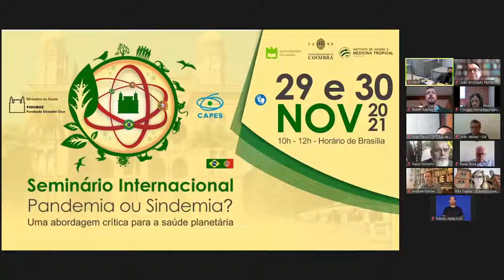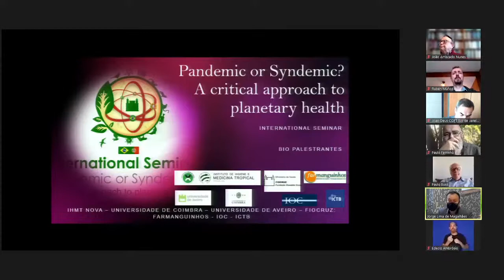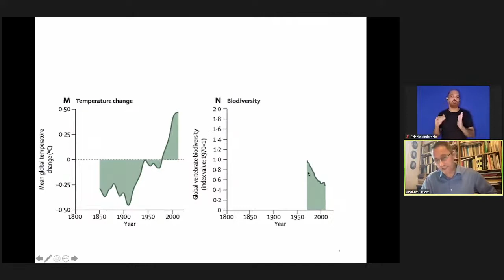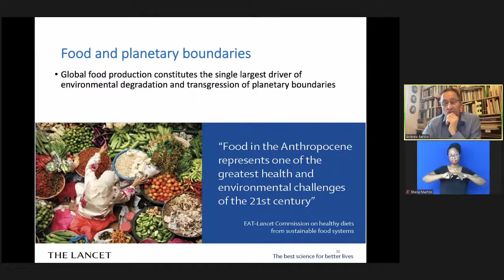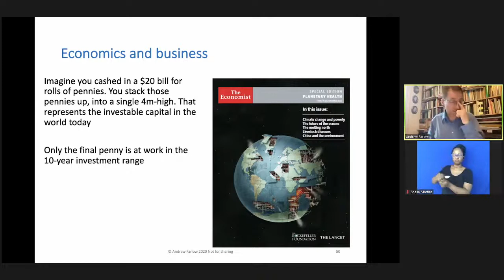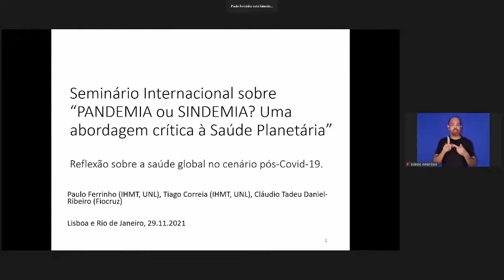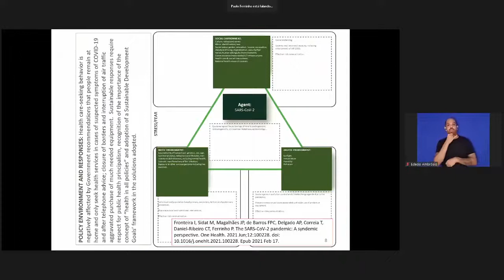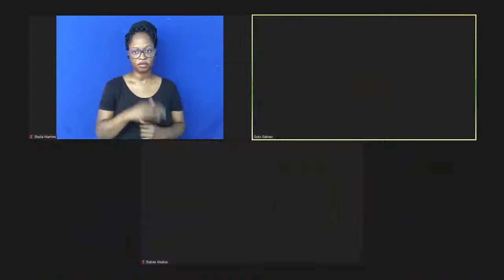Farmanguinhos participa de Seminário Pandemia ou Sindemia, um debate sobre saúde global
Em parceria, Fiocruz e Portugal promoveram um debate sobre saúde global, com foco na emergência sanitária instaurada pela Covid-19,  em diferentes perspectivas (pesquisa, produção, gestão e, principalmente, educação). Intitulado "Seminário Internacional Pandemia ou Sindemia - Uma abordagem crítica para a saúde pública", o evento virtual contou com a participação do pesquisador Jorge Magalhães, do NIT, e do diretor Jorge Mendonça como representantes de Farmanguinhos.

Essas reflexões e diálogos, sobre o ponto de vista da saúde global no contexto das pandemias e sindemias, foram feitas entre Brasil e Portugal envolvendo, além de Farmanguinhos, o Instituto de Higiene e Medicina Tropical da Universidade Nova de Lisboa, a Universidade de Aveiro, a Universidade de Coimbra, o Instituto Oswaldo Cruz (IOC), o Instituto de Ciência e Tecnologia em Biomodelos (ICTB/Fiocruz), com o apoio do Programa Institucional de Internacionalização (PrInt), ligado à Coordenação-Geral de Educação, da Vice-Presidência de Educação, Informação e Comunicação (CGE/VPEIC).

O seminário ocorreu nos dias 29 e 30 de novembro de 2021, com transmissão pelo canal da Fiocruz no Youtube e realização de maneira híbrida em Portugal.